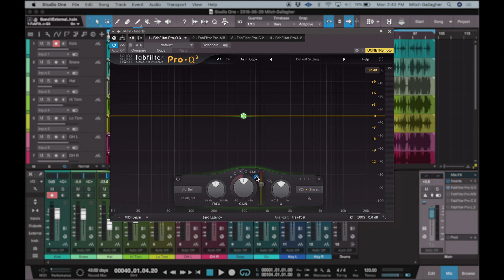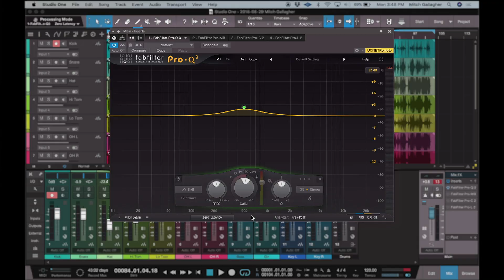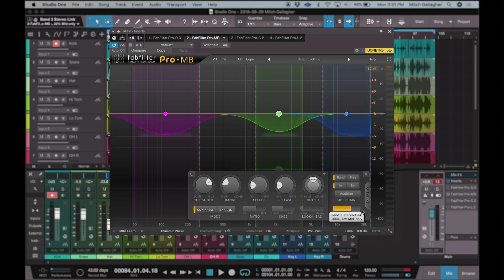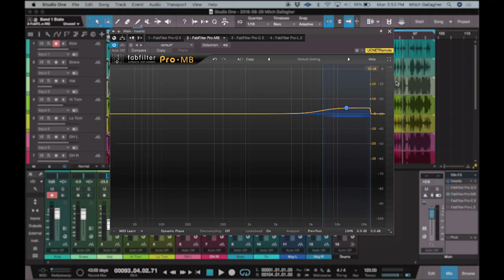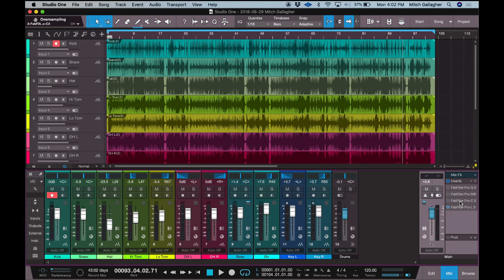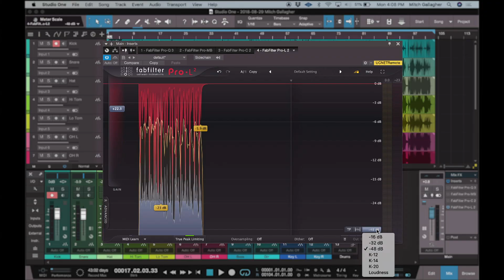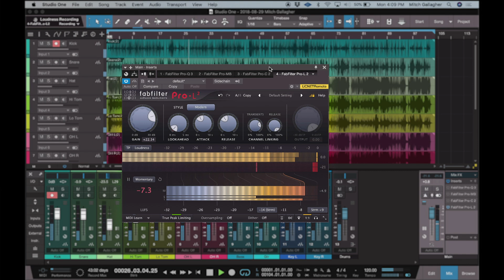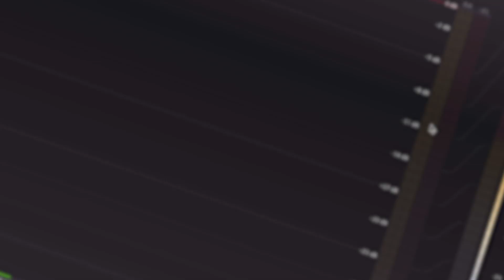Fab Filter Mastering Plug-in Bundle Overview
The FabFilter Mastering Bundle gives you FabFilter's essential plug-ins for mastering: FabFilter's professional limiter, EQ, multiband dynamics, and compressor plug-ins.